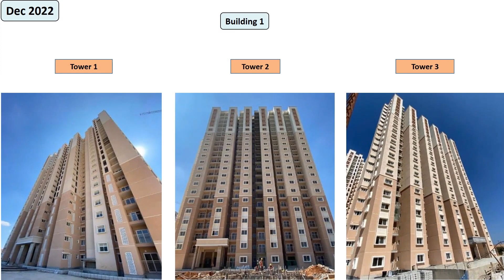Prestige Finsbury Park - Bangalore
Prestige Finsbury Park is a prestigious residential project located in the up-and-coming area of Bagalur in North Bangalore. It offers easy connectivity to Aerospace Park and other parts of the city while providing a tranquil setting away from the hustle and bustle.